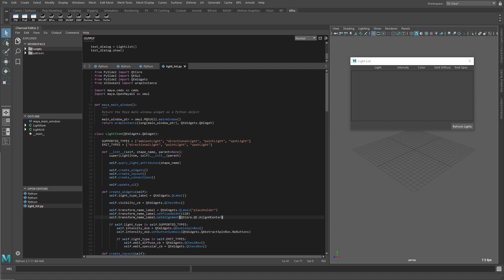PySide2 for Maya (Vol.2) - Introduction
A high level overview of what is upcoming in the second volume of the PySide2 for Maya series.